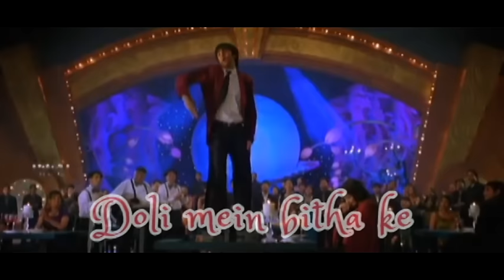Saawariya Reprise Best Lyric Video - Ranbir Kapoor,Sonam Kapoor|Shail Hada|Monty Sharma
Sing along with Shail in the lyric video of 'Saawariya', the title track of the movie

Song Name - Saawariya Reprise
Movie - Saawariya
Singer - Shail Hada
Composer - Monty Sharma